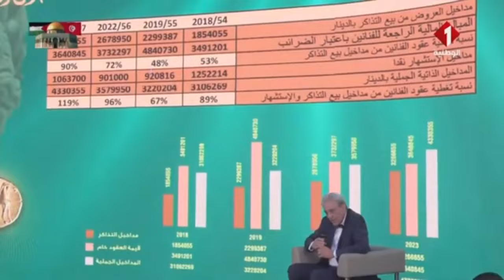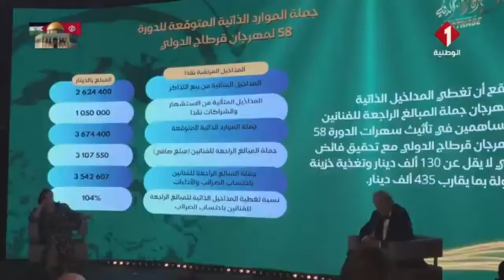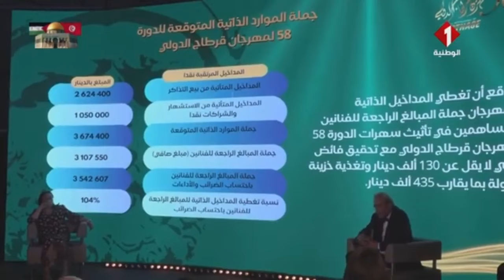الوان صيفية ليوم 09 - 07 - 2024